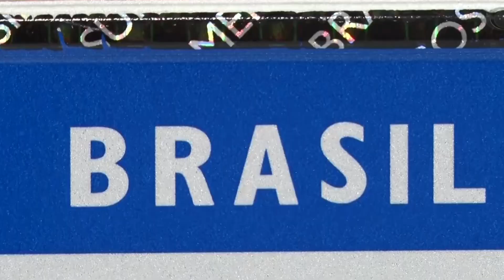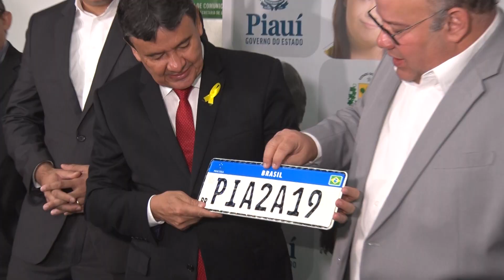DETRAN LANÇA NOVA PLACA MERCOSUL